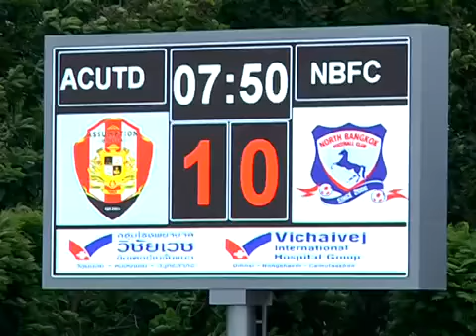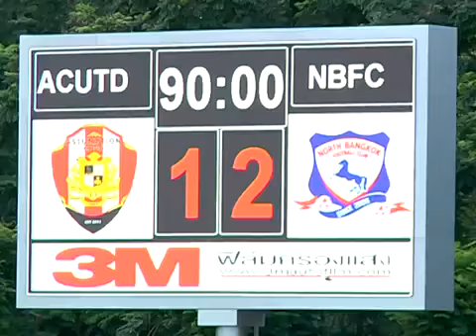140709 D2 อัสสัมชัญ 1 2 นอร์ทกรุงเทพ 09 07 57